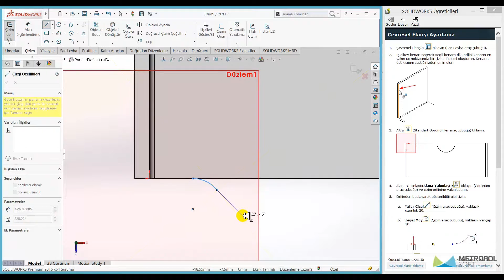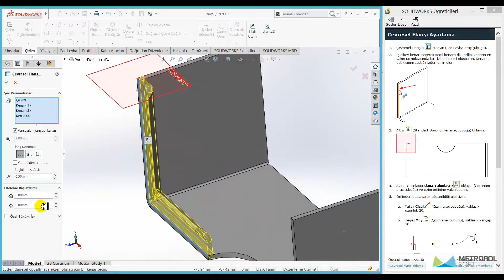SolidWorks Eğitim 2016 Çevresel Flanş